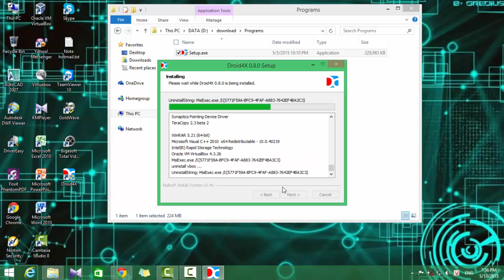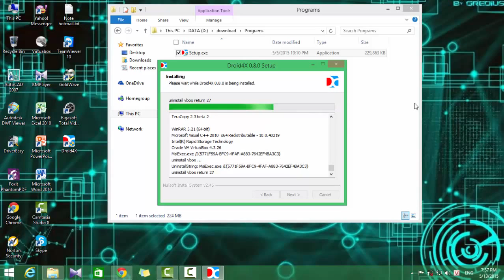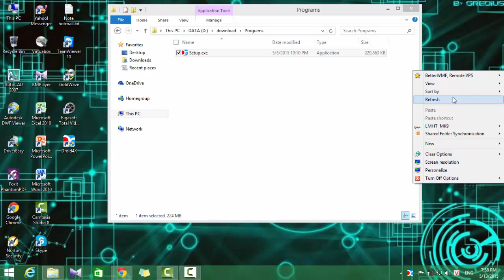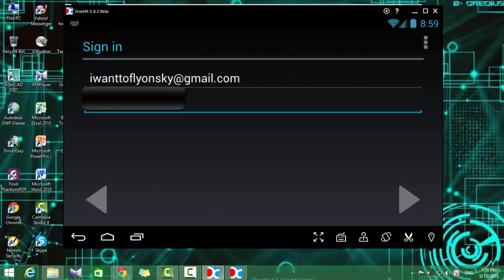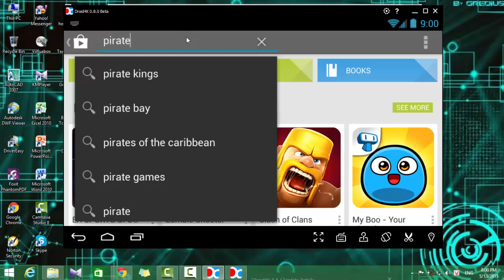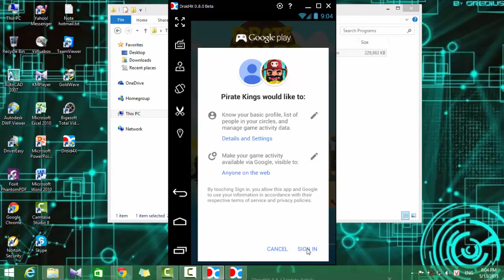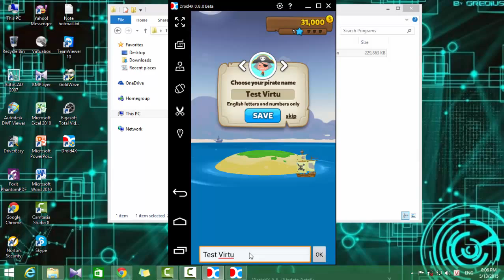BlueStacks mới không cần cấu hình cao-Giả lập android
Phần mềm giả lập android không cần cấu hình cao!!